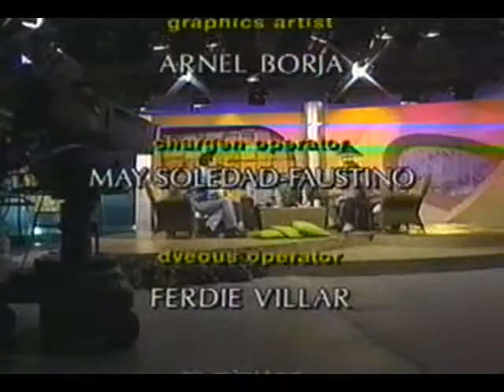06 KAMUSTA KA BAYAN Anti Money Laundering Law